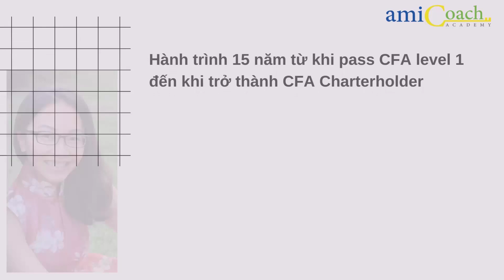Hành trình 15 năm từ khi pass CFA level 1 đến khi trở thành CFA Charterholder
Ms. Trang Do, FRM, CFA
Model Risk Director at Raymond James (Florida, United States)